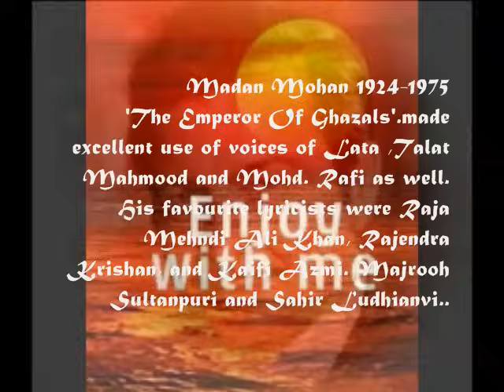ham se aaya na gaya tum se bulaya na gaya_Dekh Kabira Roya_Shubha Khote&Anup_Talat_Rajinder_MM_a tri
Song : ham se aaya na gaya tum se bulaaya na gaya..
Movie : Dekh kabira roya,1957,
Singer : Talat Mehmood,
Lyricist : Rajinder Krishan,
Music Director : Madan Mohan,
Cast : Anoop Kumar,Shubha Khote,Ameeta, Aneeta Guha,Jawahar Kaul,daljit
Writer/Producer/Director: Amiya Chakrabarty,

Lyrics :-
ham se aaya na gaya tum se bulaaya na gaya
faasala pyaar men donon se mitaaya na gaya

vo ghadi yaad hai jab tum se mulaaqaat hui
ek ishaara hua, do haath badhe, baat hui
dekhate dekhate din dhal gaya, aur raat hui
vo samaan aaj talak dil se bhulaaya na gaya
ham se aaya na gaya.

kya khabar thi ke mile hain to bichhadane ke liye
qismaten apani banaai hain bigadane ke liye
pyaar ka baag basaaya tha ujadane ke liye
is tarah ujada ke phir ham se basaaya na gaya

yaad reh jaati hai aur vaqt guzar jaata hai
phool khilata hai magar, khil ke bikhar jaata hai
sab chale jaate hain phir dard-e-jigar jaata hai
daagh jo tu ne diya, dil se mitaaya na gaya

Dekh Kabira Roya is a 1957 romantic comedy film, directed by Amiya Chakravarty.
The tag line in the title says 'The truth is stranger than fiction. Comedy is exaggeration of truth '

Mohan, Pradeep and Ranjeet are struggling artistes who share the same house. When they decide to help each other find love by using their talents, their lives get entangled and chaos ensues.

Storyline...
This Bollywood classic is a farcical comedy about the vicissitudes of modern love. Mohan (Anoop Kumar), Pradeep (Daljit), and Ranjeet (Jawahar Kaul) are three struggling artists—singer, painter, and writer, respectively—who live together in the same rooming house. Romantic hijinks ensue when the trio meet three lovely girls, Geeta (Ameeta), Rekha (Anita Guha), and Kalpana (Shubha Khote), with very specific ideas about art and love.The three male friends decide to help each other out by using their talents, and utter and hilarious chaos reigns..

Cast
Anita Guha as Rekha
Anoop Kumar as Mohan
Jawahar Kaul as Pradeep
Ameeta as Geeta
Daljeet as Ranjeet
Shubha Khote as Kalpana
Shivraj as Rekha's Father
Parveen Paul as Geeta's Mother
Sunder as the coffee house waiter who plays a central role in disentangling the situation
Rirkoo as Arjun, Kalpana's cricket playing brother
Ratan Gaurang as peon

Probably the only movie in which three songs are played in continuation - 'Meri Veena tum bin roye', 'Ashqon se teri hamne' and 'Tu pyar kare ya thukraye' in sequence picturized on three actresses and ending with 'Meri veena..'

Sunder who plays the waiter, hums the song 'Ae mere dil kahin aur chal' from 1952 movie 'Daag' , while resolving the misunderstanding at the end.

Soundtrack..Songs

The music was composed by Madan Mohan. The songs were penned by Rajendra Krishan.

Song   Singer
1. "Lagan Tose Lagi Balma"Lata

2. "Meri Veena Tum Bin Roye"Lata

3."Tu Pyar Kare Ya Thukraye"Lata

4. "Hum Panchhi Mastane, Hum Panchhi Mastane"Lata Mangeshkar, Geeta Dutt

5."Tum Meri Rakho Laj Hari"Sudha Malhotra

6. " Ashqon Se Teri Humne"Asha Bhosle

7. "Hum Bulate Hi Rahe, Tum Jalate Hi Rahe"Asha Bhosle, Mohammed Rafi

8. "Humse Aaya Na Gaya"Talat Mahmood

9."Kaun Aaya Mere Man"Manna Dey"

10. Bairan Ho Gayi Rain"Manna Dey